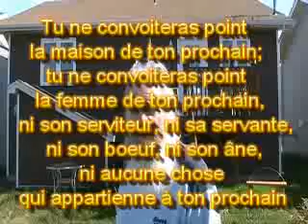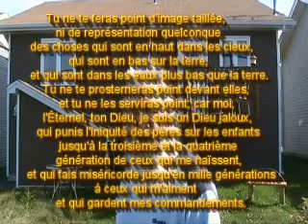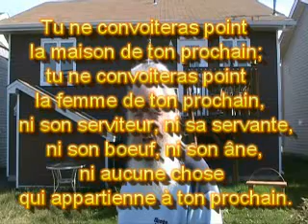LES DIX COMMANDEMENTS Posté par le père de Ruth Israélite Greffé sur Israel